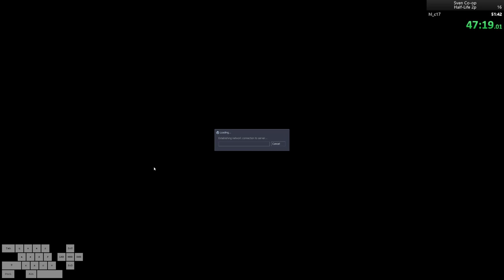Sven Coop 2p w/Haiku in 48:53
Pretty decent run